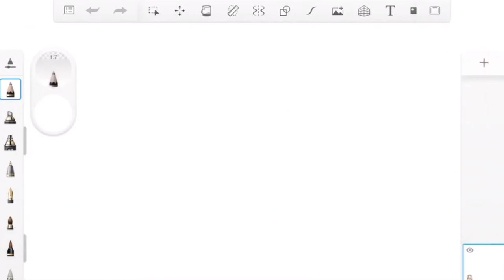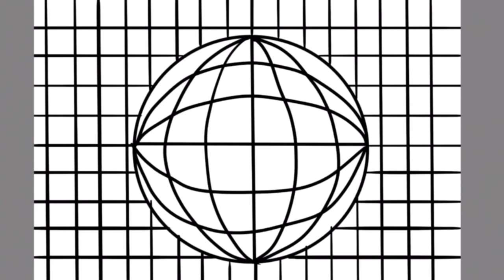LINES & ILLUSIONS|ARTS FUN